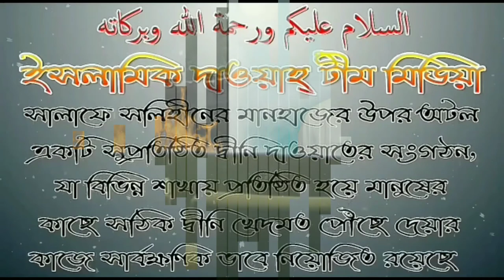যার পীর নাই তার হেদায়েত নাই আলোচনায় মোহতারাম মিজানুর রহমান